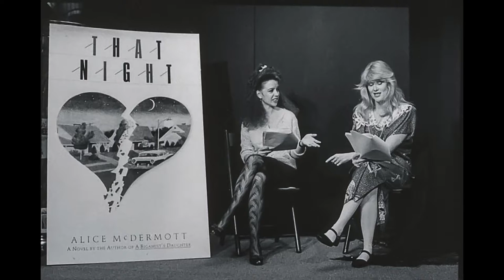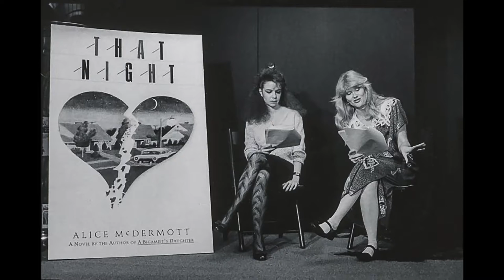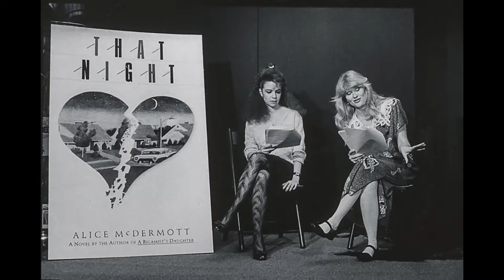JUDITH IVEY & ELIZABETH BERRIDGE Read "THAT NIGHT"by Alice McDermott at Chartwell Booksellers (1987)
"FIRST READINGS at CHARTWELL BOOKSELLERS: A Fanfare for New Fiction" is our series devoted to new works paired with guest celebrity readers. On September 29, 1987, Judith Ivey read from Alice McDermott's new novel, "THAT NIGHT, " with Elizabeth Berridge. The author introduced the evening.